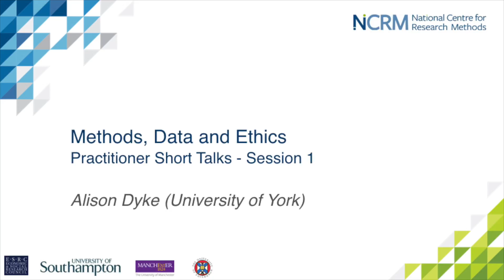Citizen Social Science Methods - practitioner short talk - Alison Dyke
This short talk was part of a seminar on Citizen Social Science Methods, Data and Challenges.